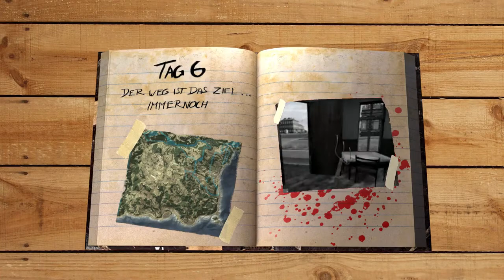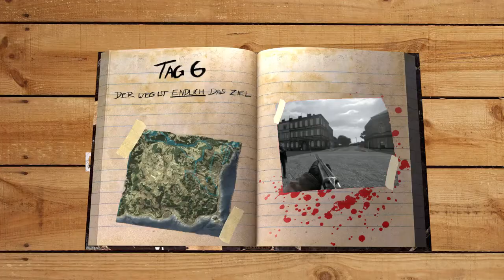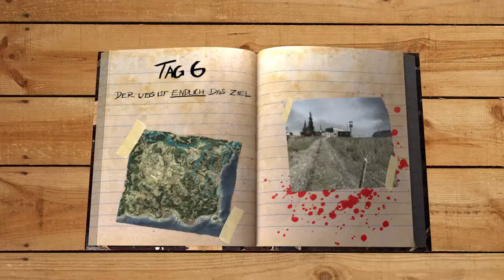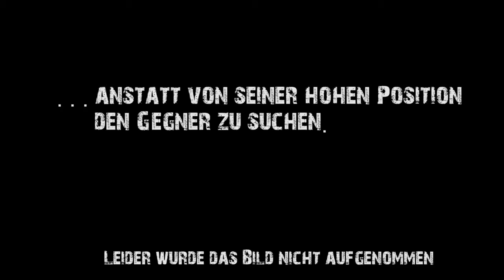4PlayersTV Video 4Players Tagebuch, Teil 2 zu DayZ auf 4Players de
In der Zombie-Apokalypse hat man es nicht leicht. So müssen sich auch die Kollegen Ben und Sebastian mit Zombies, Hunger und der Orientierung auseinandersetzen.